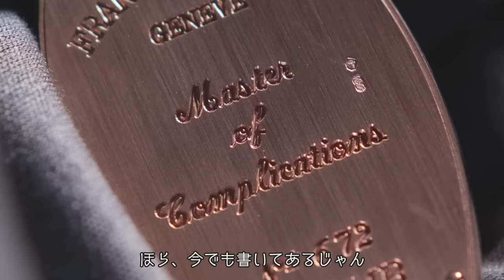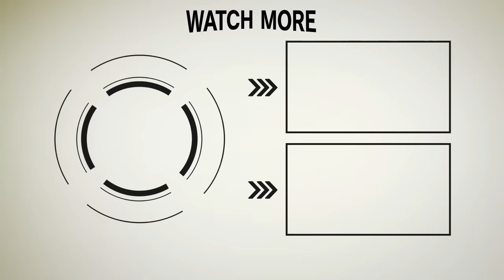【山田五郎も絶賛】｢トゥールビヨンも凄いけど実はこれが買い！｣とフランク ミュラーでイチオシな腕時計とは？［PR］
類い希なる才能と発想を持ち、次々と複雑機構の革新的な時計を世に送り出している、稀代の時計師、フランク ミュラー。彼はいったいどのような人物なのか、そして彼の生み出した時計がかくも愛される理由は？ フランク ミュラーという人物と彼の生み出す腕時計の世界を探究するために、編集長の干場と山田五郎氏のスペシャル対談が実現！

00:00　圧巻の品揃え。銀座にある｢フランク ミュラー ウォッチランド東京｣
00:20　スペシャルゲスト山田五郎さん登場
01:00　フランク ミュラーは30周年
02:28　山田五郎さんとフランク ミュラーは同い年！
03:40　独立時計師としてのフランク ミュラー
05:05　フランク ミュラーの凄さ①腕時計にトゥールビヨンを初めて搭載
06:45　フランク ミュラーの凄さ②文字盤からトゥールビヨンを見えるようにした！
08:00　トゥールビヨンの腕時計①｢ヴァンガード グラビティ｣ ￥18,480,000（税込）
08:52　トゥールビヨンの腕時計②｢ギガ トゥールビヨン スケルトン｣￥34,100,000（税込）
10:30　トゥールビヨンの腕時計③｢レボリューション ３｣¥170,500,000（税込）
11:02　トゥールビヨンの腕時計④｢エテルニタス ５｣￥154,000,000（税込）
11:58　裏蓋に刻まれた「マスター オブ コンプリケーション」の理由
12:55　複雑な機能を「シンプルな機構」で作ることは難しい！
13:50　｢実は凄い腕時計｣と山田氏が絶賛する「マスターバンカー」その理由は？
16:55　時針の飛び方がいい｢クレイジー アワーズ｣
18:15　干場が好きなモテ時計「ヴェガス」
18:45　モテ時計その２「シークレット アワーズ」
19:30　｢遊びゴコロのある時計｣を支えている圧倒的な技術力
20:00　｢時間が楽しくなる腕時計｣が揃っているフランク ミュラー
21:50　動画内で紹介した腕時計を一気におさらい
22:50　おまけトーク「時計があるからこそ、人は時間から自由になれる」

【山田五郎　やまだ・ごろう（編集者・評論家）】
1958年　東京都生まれ。上智大学文学部在学中にオーストリア・ザルツブルク大学に1年間遊学し西洋美術史を学ぶ。卒業後、㈱講談社に入社『HotｰDog PRESS』編集長、総合編纂局担当部長等を経てフリーに。現在は時計、西洋美術、街づくりなど、幅広い分野で講演、執筆活動を続けている。著書多数。なかでも『機械式時計大全』（講談社）は腕時計愛好家たちのバイブルとして必読の書となっている。『出没！アド街ック天国』（テレビ東京）、『ぶらぶら美術博物館』（ＢＳ日テレ）他にレギュラー出演中。

Movie : Shingo Takeda
Ptotos : Ikuo Kubota(OWL)
Styling：Hiroki Tsuchiya
Text : Yukari Tachihara

山田五郎　腕時計　フランクミュラー 【FORZA STYLEは、オジサンによるオジサンのためのチャンネルです】